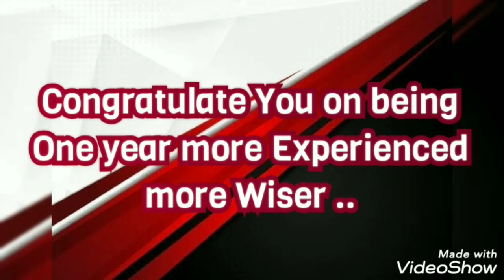Rj Vortex Happy Birthday. From urdumazachat Family